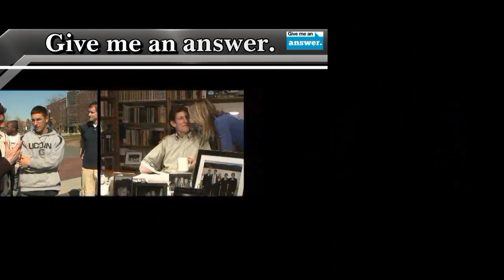Give Me an Answer - #2714 - Univ. of Arizona - Order and Design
Cliffe Knechtle has a good dialogue with  students at The University of Arizona - Tucson. Recorded in October 2014.
The "Give Me An Answer" ministry began as an outgrowth of the dialogues Cliffe Knechtle has had with students on various university campuses throughout the United States. These universities include the University of Maine, Harvard, MIT, University of Florida, University of Texas, University of Wisconsin, University of Minnesota, University of California Los Angeles, University of California San Diego, Berkeley, Stanford, University of Hawaii and the University of Washington. Cliffe spoke on these campuses in front of the Student Union or Library at noon for five to ten minutes. At the close of his initial remarks, he'd open up the time for questions and answers, which usually turned into a two to four hour dialogue with students. His crowd size ranged from 25 - 500 students at a time, and between classes, new students would join the discussion. This is an extremely effective way to reach a large number of university students with the Gospel of Christ.